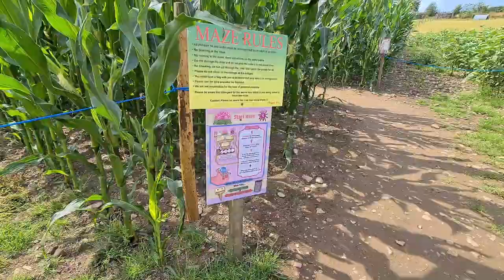Lakeland Maze Farm 02 August 2021